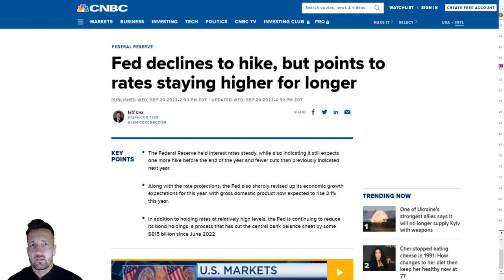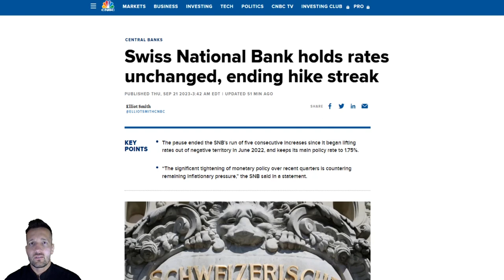Axiory Market Commentary With Tomasz Wisniewski | September 21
In his latest market commentary, Tomasz delves into the hawkish shift from the FED on Wednesday, and he also examines the recent decision by the SNB to maintain unchanged interest rates.